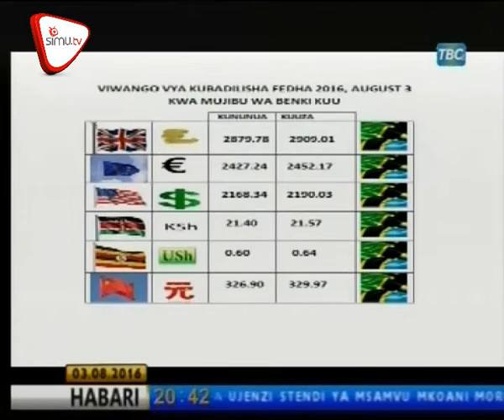Yono Auction Mart Yashinda Tuzo Kimataifa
Kampuni ya Yono Auction Mart imefanikiwa  kushinda tuzo ya kimataifa kutokana na utendaji kazi wake mzuri uliotukuka